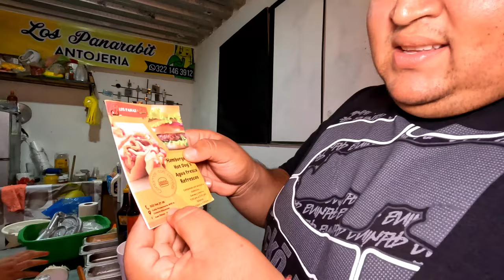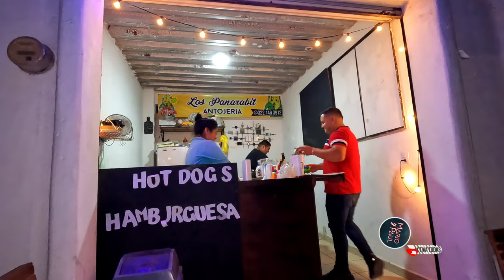JUGANDO BASQUET 🏀⛹️‍♂️ *Si encestas Ganas* 🏆🍔 // Mario y Paul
Salimos a jugar basquetbol y decidimos hacer un reto de que si encestas de media cancha te libras de pagar la cena y si no te toca pagar las hamburguesas